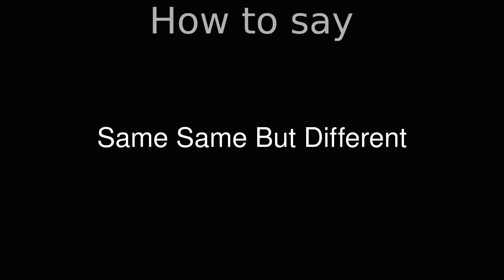How to Pronounce correctly Same Same But Different (Movie)